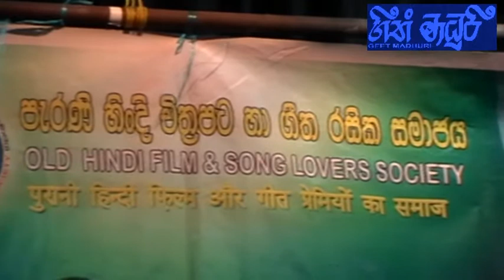Geeth Madhuri Musical Show 2014 - August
පැරණි හින්ඳි චිත්‍රපට සහ ගීත රසික සමාජය විසින් 2014  අගෝස්තු  මස  9  වන  දින කොළඹ මහජන පුස්තකාල ශ්‍රවනාගාරයේදී  ආධුනික ගායක ගායිකාවන් විසින් පවත්වනු ලැබූ ගීත ප්‍රසංගයේදී ගායනාකරන ලද ගීතයකි.
මෙහි  දී සංගීතය සපයනු ලැබුයේ භොරණ  ජනක සිරිවර්ධන ප්‍රමුඛ සෝල් වාදක කණ්ඩායමයි.
  Song: Laagi chhoote na ab to sanam..
Movie : Kaali Topi Laal Roomal (1959),
Singers : Mohammad Rafi,Lata Mangeshkar,
Lyricist : Majrooh Sultanpuri,
Music Director : Chitragupta,
Cast : Sakila,Chandrasekhar,KumKUM,Mukri,K N Sigh,Agha,Kamal Mehra,
Director ; Tara Harish